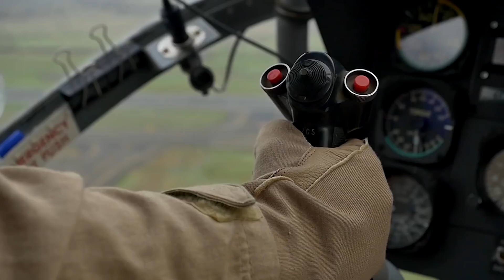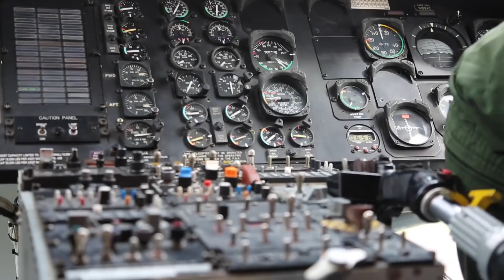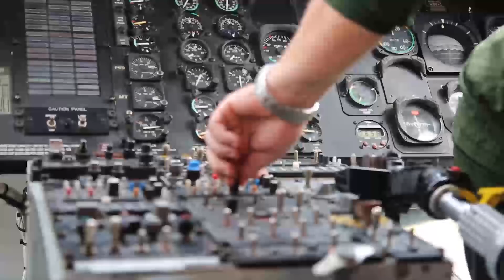We are Erickson. Tested and Trusted®.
Our Mission: To operate, maintain, and manufacture utility aircraft for the safe transportation of people and cargo around the world. We are multifaceted and self-reliant in remote locations under challenging circumstances.